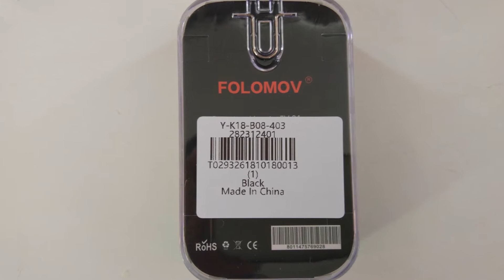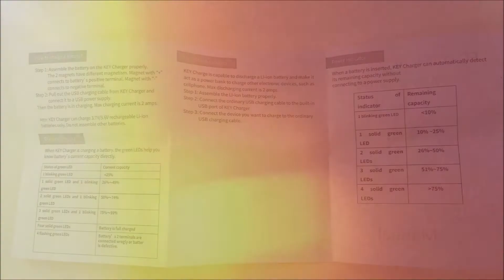⭕ Folomov Portable Magnetic USB Battery Charger 🔋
🔗Link of product
🔗Link of product
🏪Store Aliexpress
or
🔗Link of product Amazon

🔊 Song: My Life (feat HiTydes) by Broken Elegance